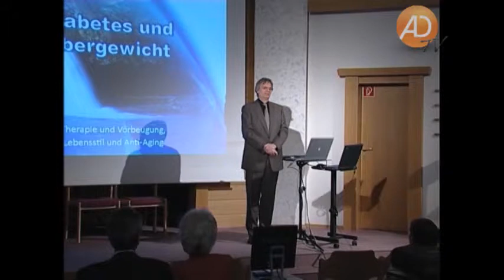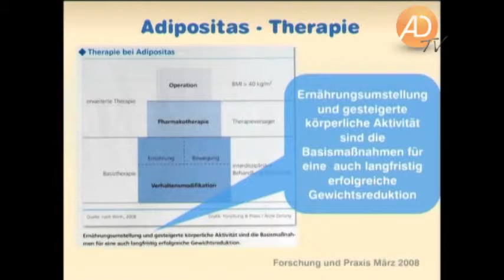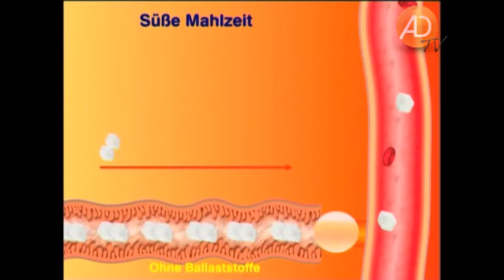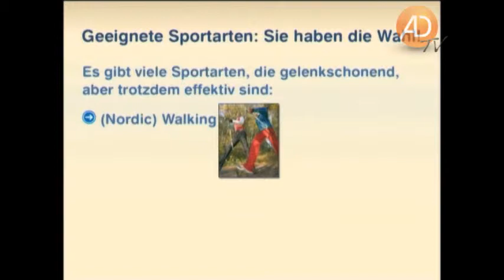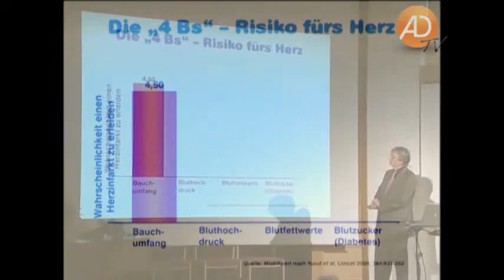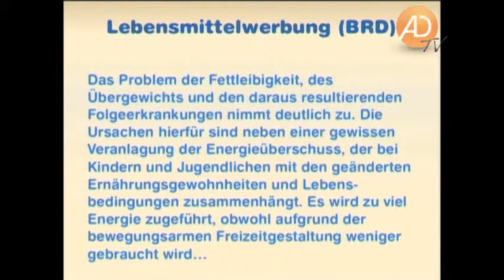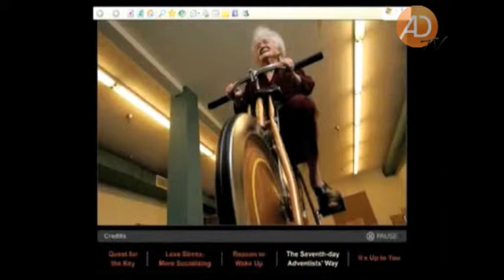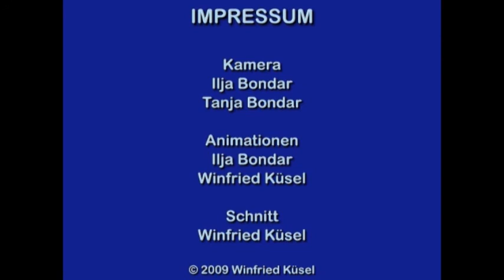Winfried Küsel, 02. Therapie und Vorbeugung, Diabetes, amazing discoveries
Zuckerkrankheit und Übergewicht mit den Folgen für die Gesundheit der Betroffenen stellen eine zunehmende Herausforderung für unser Gesundheitssystem dar. Doch es gibt eine gute Nachricht: Sie müssen sich nicht Ihrem Schicksal beugen, Sie können diese Wohlstandskrankheiten erfolgreich behandeln!

Erfahren Sie die Hintergründe und Zusammenhänge an anschaulichen Präsentationen und lernen Sie Möglichkeiten kennen, diese Erkrankungen zu lindern oder sogar zu heilen. Profitieren Sie von den Tipps zur Lebensstiländerung und fügen Sie Ihrem Leben wertvolle Jahre hinzu!

Von allen Faktoren, die zur Entwicklung chronischer Erkrankungen führen, sind körperliche Tätigkeit und Ernährung diejenigen, bei welchen die meisten Fehler begangen werden und wo am leichtesten Korrekturen durchgeführt werden können. Niemand wird etwas dagegen einwenden, dass wir mehr körperliche Aktivität benötigen, aber wenn es um die Essensfrage geht, dann kommt es leicht zu Konflikten zwischen kulturellen Traditionen, volkstümlichen Anschauungen, ökonomischen Interessen und wissenschaftlicher Kenntnis.

In diesen zwei Vorträgen versucht der Referent, Ihnen Hintergründe und Lösungen zu den vielen Widersprüchen bei Ernährungs- und Lebensstilfragen aufzuzeigen. Er regt Sie zum Nachdenken und Hinterfragen vieler populärer Irrtümer an. Ein gesunder Lebensstil verlängert nicht nur das Leben, sondern steigert auch die Lebensqualität -- das zu vermitteln ist sein Ziel und Anspruch mit diesen Vorträgen.